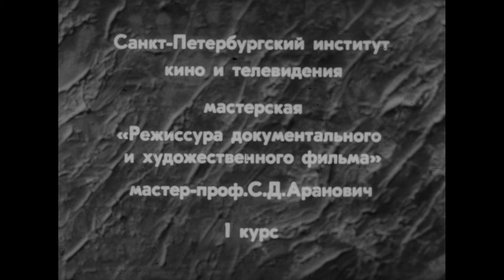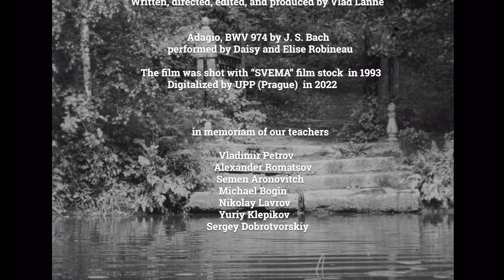PLECOPTERA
Учебная работа первокурсника